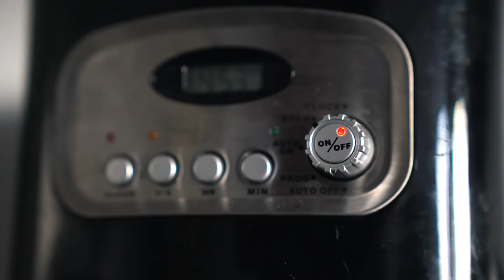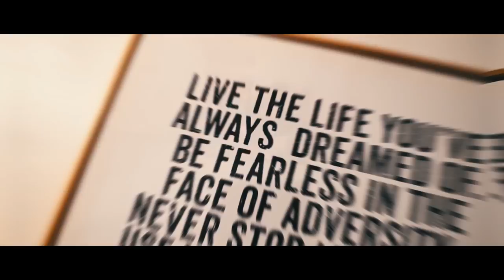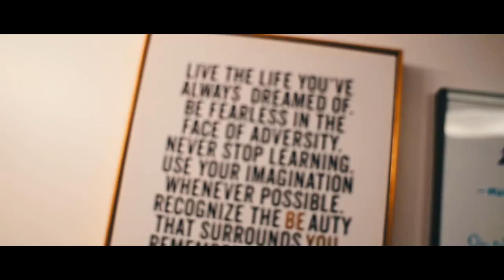Answering Most Asked Questions... How to STAY POSITIVE!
Mark Dohner Daily Vlogs